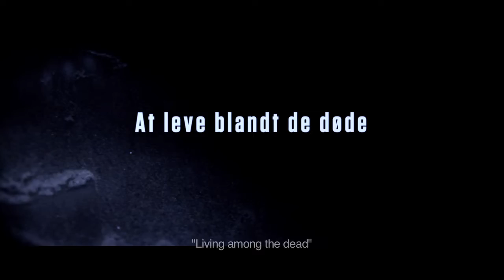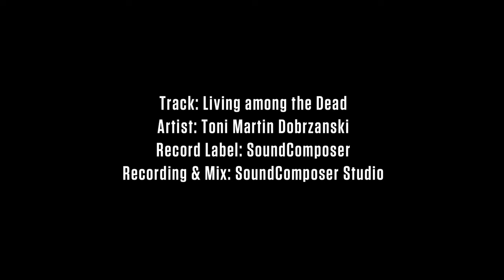Living among the dead (At leve blandt de døde) Short Film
A man and a woman meet at the same harbour where both their lovers have committed suicide together. The death and the choice to die together is a mystery for the man and woman. Together they try to solve this mystery, and in the process they help each other through their mutual sorrow.

Written  & Directed by Martin Winther

Cast:
Nanna Tange, Simon Sears, Ole key, Nikolaj Feifer.

Crew:
Malthe Koch, Jesper Tøffner, Frans Lindell, Virgil Kastrup, Toni Martin Dobrzanski.